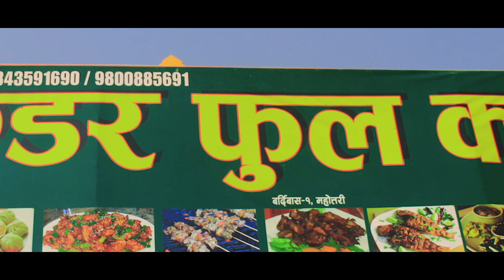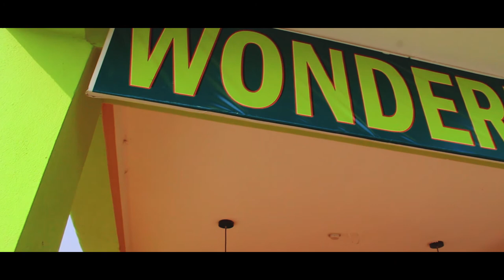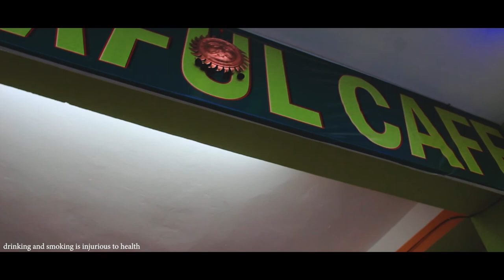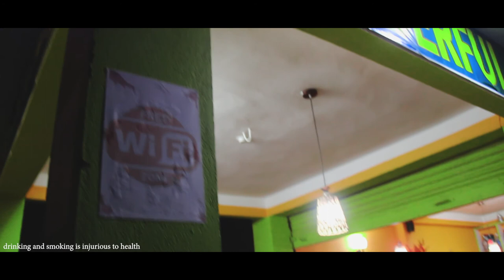Wonderful Cafe Program Supported By Emperor whiskey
video by tara sitara production 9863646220 / 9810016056

Name:wonder full cafe Address:bardibas mahotari, Location:Main chock dekhi 1klm.pachhim saite ma gautam hotel ko opost saite ma.Contact nombr:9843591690,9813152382,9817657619,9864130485